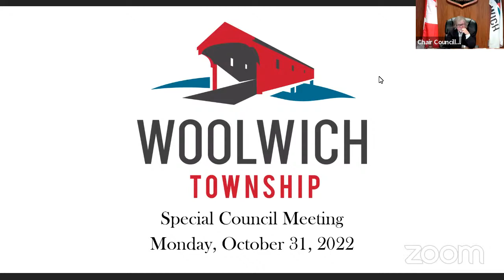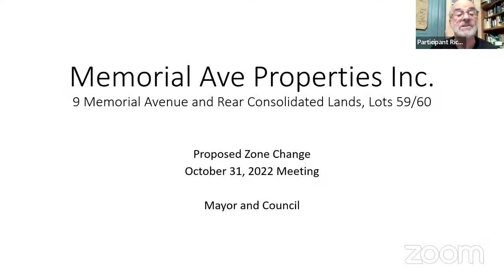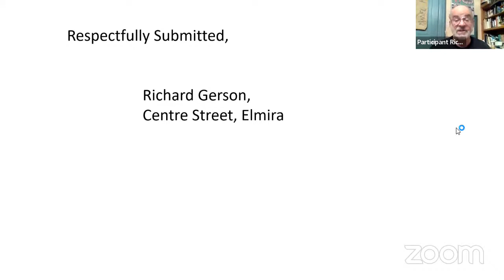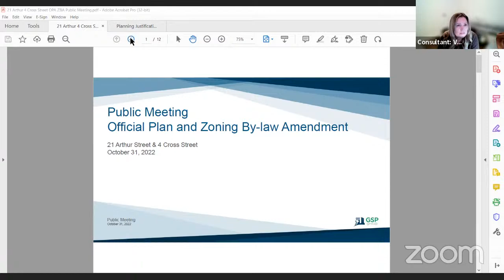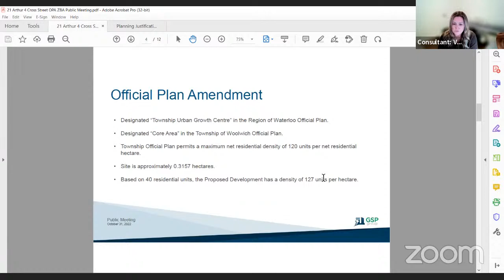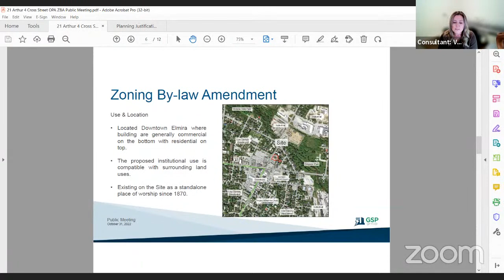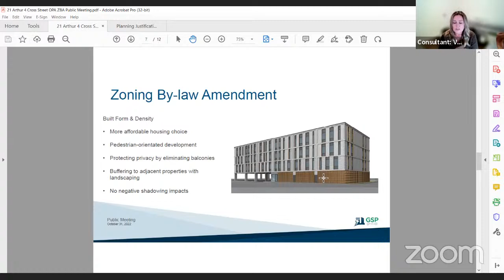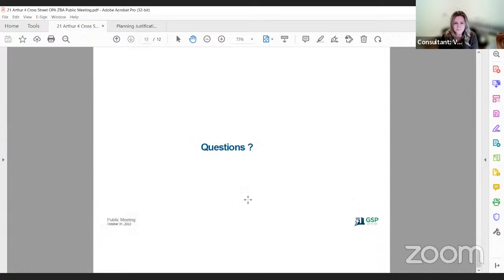Township of Woolwich Special Council Meeting - October 31, 2022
Topics
-Public Planning Meetings for Trinity United Church and 9 Memorial Ave
-Delegations for Planning Applications: Tubeline and 15 Barnswallow Drive
-2023 Fees and Charges